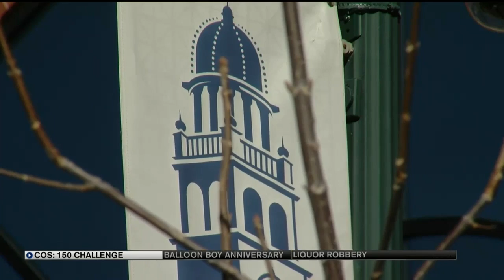Colorado Springs aims to plant over 18,000 trees by 2021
The City of Colorado Springs set a goal to honor its 150th anniversary, and that goal is to plant 18,071 trees by the end of 2021.